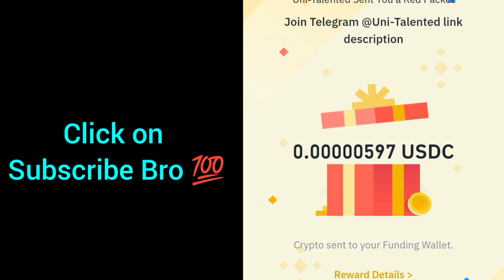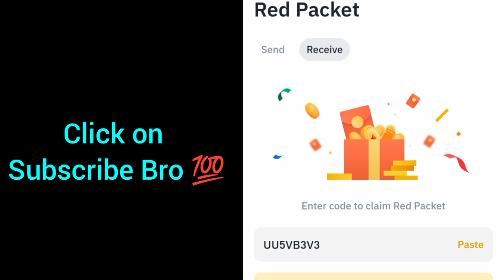Red packet code in Binance Today | Binance Crypto red packet code today| Red packet code 12 Oct 2024